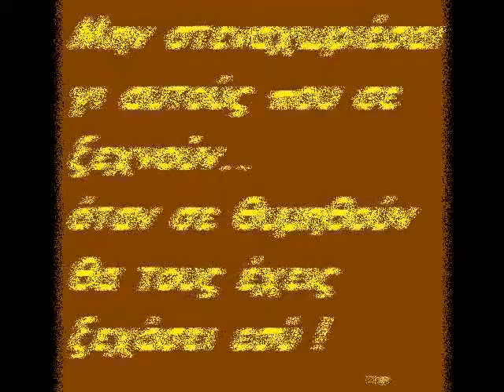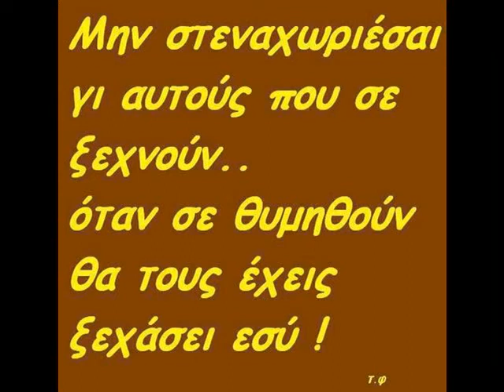XRYSIKOPOYLOY STELA TOYS AGAPAME nefelaki